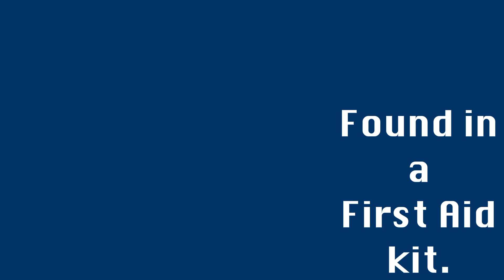6 MAP Parts [June 2018]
WOWIE these took longer than they needed to be since I got ill this week for some unknown reason and then Youtube glitches and decides not to process the video the first two times.

 Also the earliest due date was July 1st so I wanted to get them all done before then. Here we are!!

 1- Never Enough (Part 11) @Chamberbab
 2- Pure Imagination (Part 9) @Evan-escence
 3- Forever (Parts 7 and 8) @qrayson
 4- To This Day (Parts 21 and 22) @FrostyKittyWolf

 I have separate files in case anyone needs them.

 Info about the Parts:
 1- Featuring something a little different with a lesser-known (and very new) OC wishing she was good enough to be recognized at an event.
 2- More Gotham Vermillion antics with lots of filters and effects to make it good.
 3- Seven Night Goals stuff that I never got to writing featuring the Puppet.
 4- Angsty thoughts on St. M since she's lived a tough life. Note that she's a lady despite the lyrics stating a 'him' so sorry if anyone gets confused.

 Aaaaaaa okay these are done and I'm going to be headed for a long family vacation soon which means I might be able to squeeze in more video before I go.

Characters (minus the Puppet and FNAF since they belong to Scott Cawthon) and video are mine.

Please also check out the MAPs when they are done!